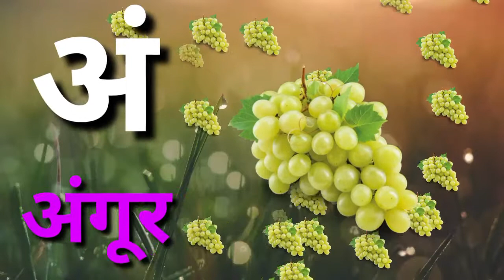अ से अनार आ से आम हिंदीवर्णमाला अ आइई कखग क से ज्ञ तक हिंदीवर्णमाला A Se Anar Aa Se aam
Hello friends welcome 🙏🏻🙏🏻♥️♥️ in my YouTube channel  Gungun Hindi Classes

 Gungun Hindi Classes - learning your kids nursery Rhymes, ABCD Alphabet, Numbers,Colours for kid's, Multiplication, Tables for kid's in easy way kid's learning videos.

 Search keyboard

Your Query:

 ABCD for vowels,
 ABCD for kids learning to Hindi,
 A for apple B for Badka Applez,
 A for apple songs kids,
 A for apple songs kids Hindi,
 Apple song,
 Apple songs preschool learning video,
 English songs for kids,
 English songs for kids with lyrics

@Gungun Hindi Classes
@ ABCD for learning
@ ABCD for kids learning
@Gungun Hindi Classes Nursery Rhymes & kids sangs
@ABCD video
@ kids Entertainment

# English_alphabets
# nursery _Rhymes
# ABCD
# English _alphabets
# englishalphabets
 # capitalletters
# Gungun Hindi Classes
# capital letters
# Gungun Hindi Classes

 ABC song, alphabet songs,Abc songs for children,
Phonics sond, abcd songs,

अ आ इ ई इन हिंदी, अ आ इ ई उ ऊ ए ऐ ओ औ,वर्णमाला,
Varnmala,

hindivrnamala, sclasses,
Gungun Hindi Classes
 # education
  अ से अनार आ से आम,हिंदीवर्णमाला,अआइ, हिंदीव्यंजन,
A se anar aa se aam, क से कबूतर,
A se anar, अ से अनार, आ से आम, क से कबूतर, बच्चे चाहते
 है के बारे में अजीब कहानी,Do Chuhe tha mote mote,
 डायना शादी की पोशाक पहनने की, अ से अनार, आ से आम,
हिंदी वर्णमाला,abcd  phonic song, एबीसीडी वर्णमाला,A
Se anar, Aa se Aam, Swar Vyanjan,अ से अनार,आ se
आम हिंदी वर्णमाला, abcd, एबीसीडी,abcd rhymes, ABCD
Phonic song,

Preschool learning ABC, phonic song Alphaber letters,
We love pappa pig tha nose,

Varnamala in hindi, poem for kids, kids poem, for children,
 सचित्र, hindi varnamala chart, हिंदी वर्णमाला उच्चारण, a se anar in hindi, अ से अनार, आ से आम A to z,

K se kabutar, hindi varnamala, क से कबूतर  ख  से खरगोश , a se anar, अ से अनार, hindi rhymes, song, hindi song, cartoon, hindi, rhymes, nurse, children rhymes, kids songs, kids, school,
Hindi poem, हिंदी, kids video, children songs. Hindi rhymes, poems,
Song, Hindi song, cartoon, hindi, rhymes, nursey rhymes, children rhymes, kids songs, school, hindi poem, हिंदी, kids video, children songs, hindi rhymes, poems, balgeet, children,

# kidslearningvideo
# nurseryrhymes
# children's
# teaching
# kidsvideo
# kidssong
# online
# new
# वर्मालागीत